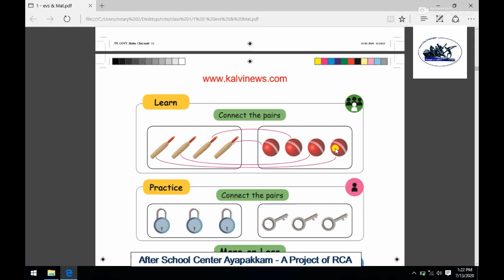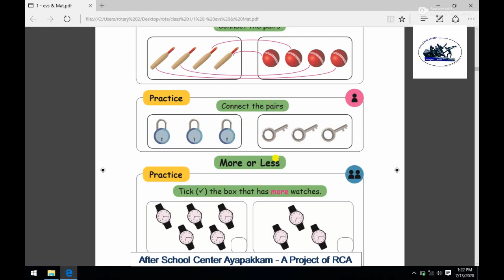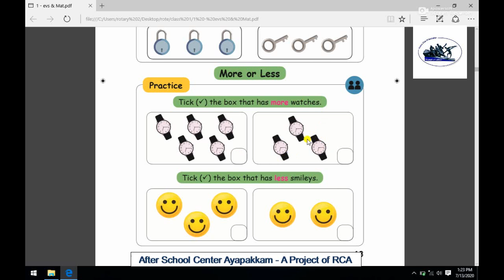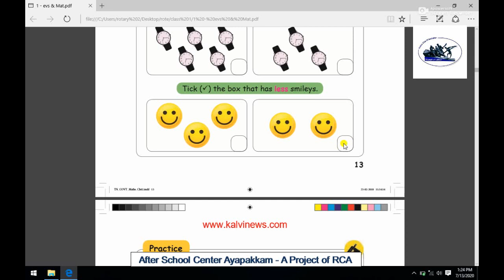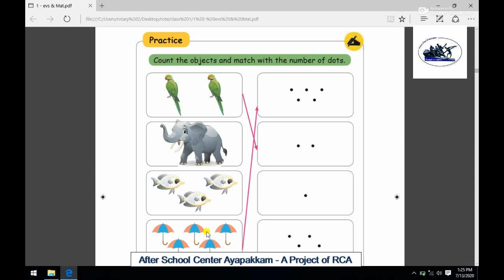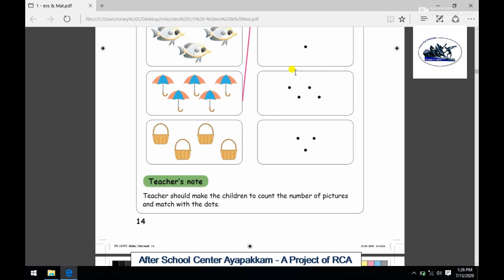Rotary Club of Ambattur Class 1st Maths Numbers Part 3 Connect the Pairs